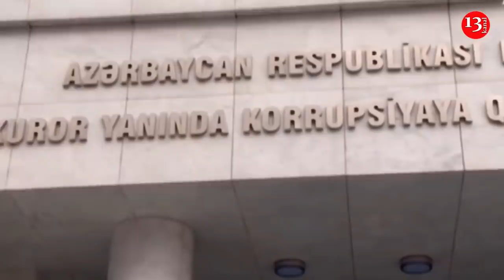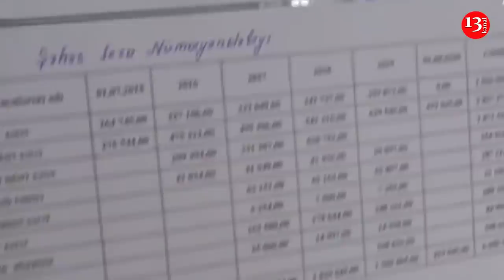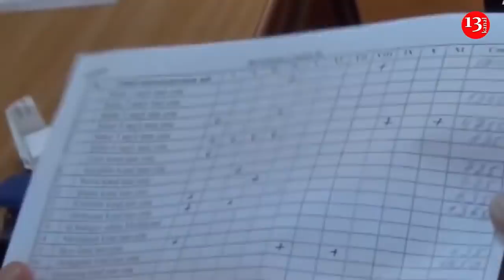"Başçıya ÖZ OTAĞINDA minlərlə pul gətirib VERİRDİM"-İCRA BAŞÇISI BELƏ SAXLANILDI